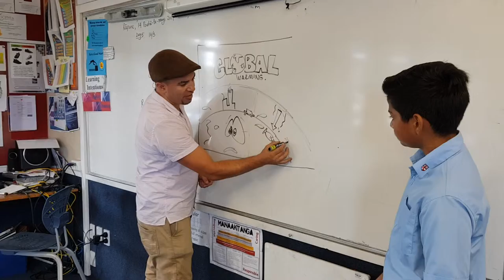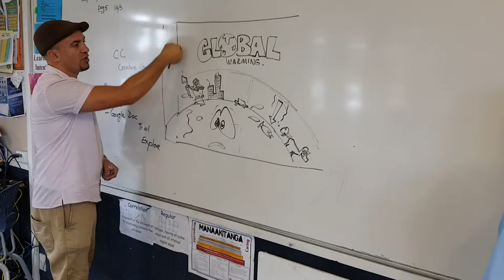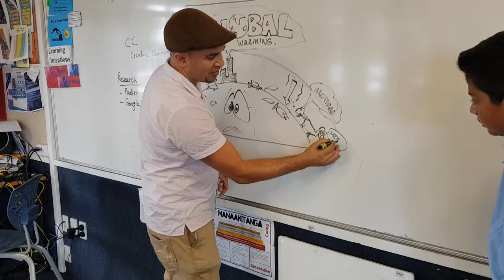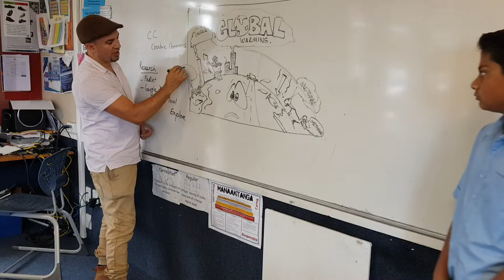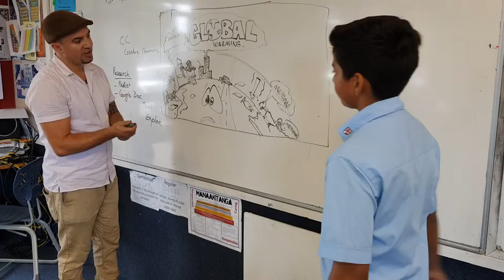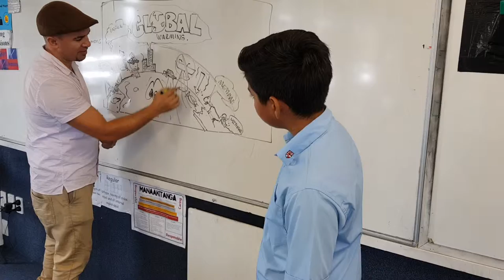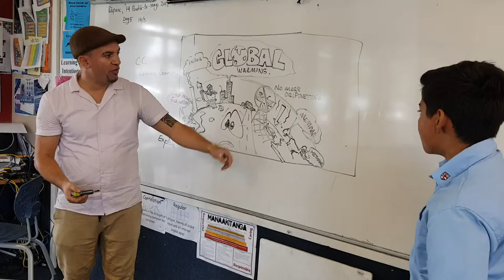Future Now RC Video:14 March 2019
This video clip was taken from one of our Future Now Year 10 classes. Shared learning and teaching is one of the effective ways to engage young students into an inquiry based learning programme. Mr McMillan is one of the teachers who has skills in sketching/animation, was invited to talk/ and 'chalk' through his animation to the class on Global Warming. Gurnoor, the student in view posed the investigative question in his 'Lotus' diagram research. A grand discursive discussion is in progress in the video.